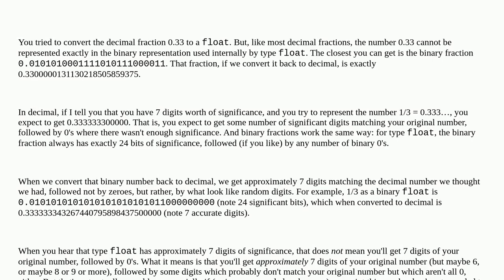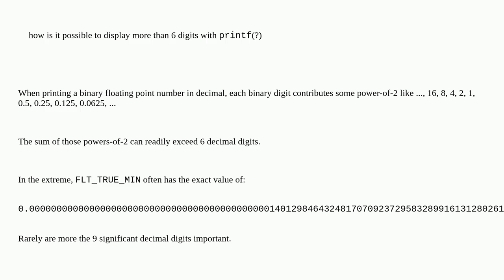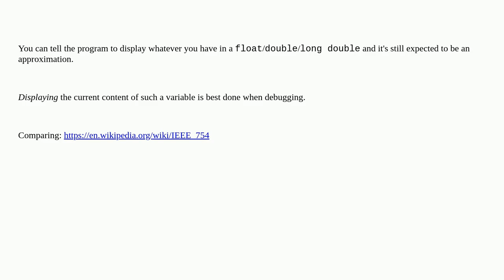If float has 6 digits of precision, why can we display more than 6 digits of floats with printf?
A special thanks goes out to the community

  precision floating-point c